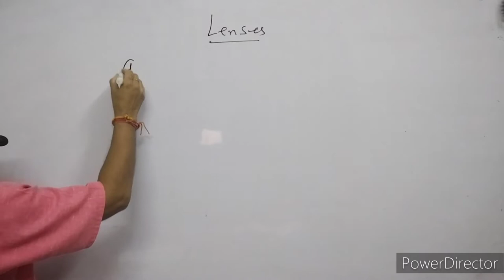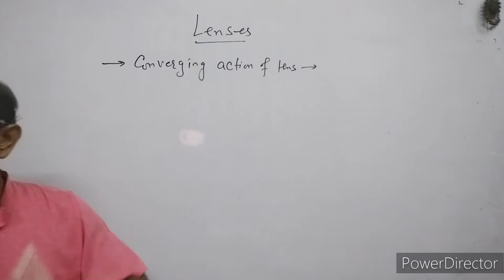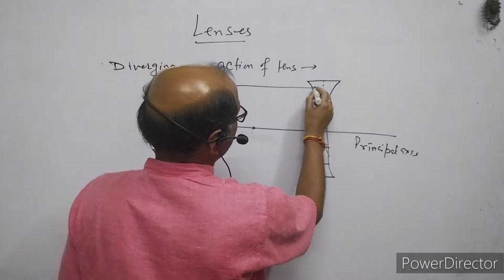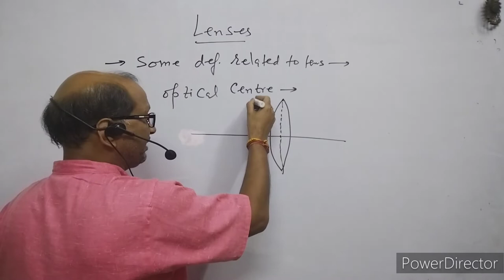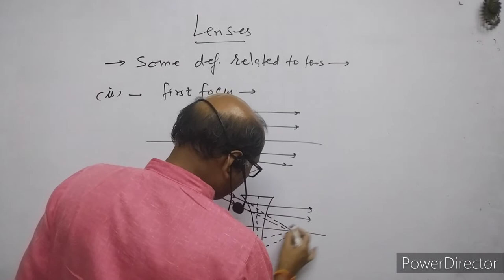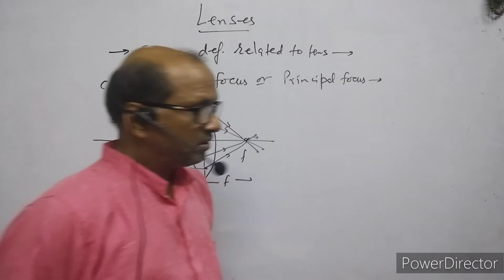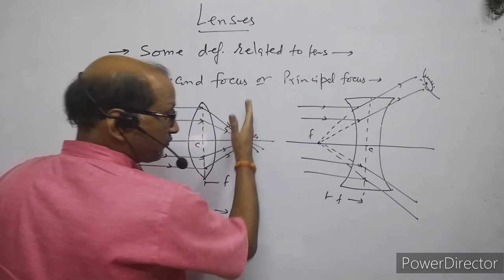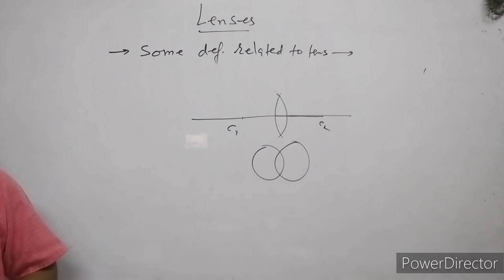XII-Physics(9.9); Introduction of Lenses; "Converging & Diverging action of Lenses'.: By-A.Prakash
In this video I have explained about lenses. I have discussed about the Converging & Diverging action of Lenses.